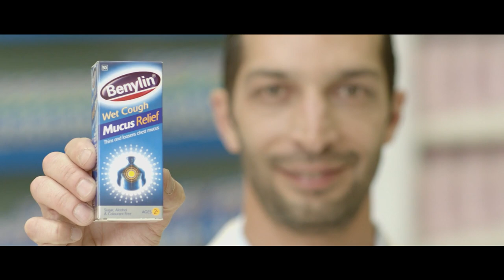Benylin - Get the cough out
TV Spot for Benylin